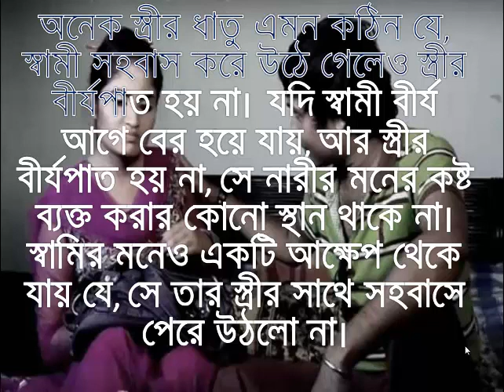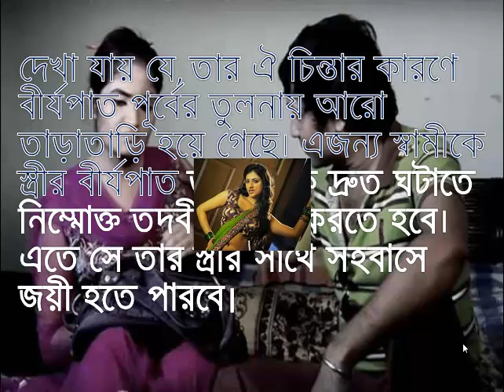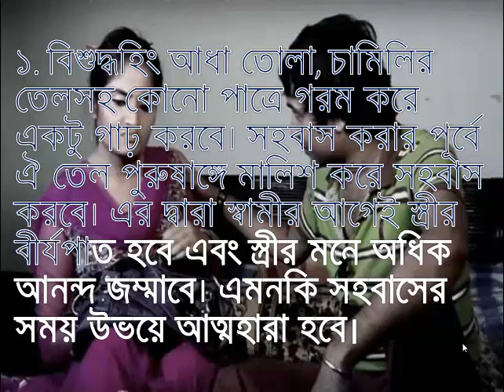স্বামীর আগে স্ত্রীর বীর্যপাত ঘটানর গোপন কৈশল/ স্ত্রীকে চরম তৃপ্তি দেয়ার উপায়।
অনেক স্ত্রীর ধাতু এমন কঠিন যে, স্বামী সহবাস করে উঠে গেলেও স্ত্রীর বীর্যপাত হয় না। যদি স্বামী বীর্য আগে বের হয়ে যায়, আর স্ত্রীর বীর্যপাত হয় না, সে নারীর মনের কষ্ট ব্যক্ত করার কোনো স্থান থাকে না। স্বামির মনেও একটি আক্ষেপ থেকে যায় যে, সে তার স্ত্রীর সাথে সহবাসে পেরে উঠলো না।
সহবাসের ক্ষেত্রে সে তার স্ত্রীকে কষ্ট দেওয়া ছাড়া আর কিছুই দিতে পারলো না। এরূপ আক্ষেপ সৃষ্টি হওয়াতে অনেক স্বামী ধীরে ধীররে সহবাসের সাহস হারিয়ে ফেলে, ফলে ধীরে ধীরে তার সহবাসের আগ্রহ হ্রাস পায় এবং যখনই সহবাস করতে যায়,
দেখা যায় যে, তার ঐ চিন্তার কারণে বীর্যপাত পূর্বের তুলনায় আরো তাড়াতাড়ি হয়ে গেছে। এজন্য স্বামীকে স্ত্রীর বীর্যপাত তার থেকে দ্রুত ঘটাতে নিম্মোক্ত তদবীর গ্রহণ করতে হবে। এতে সে তার স্ত্রীর সাথে সহবাসে জয়ী হতে পারবে।